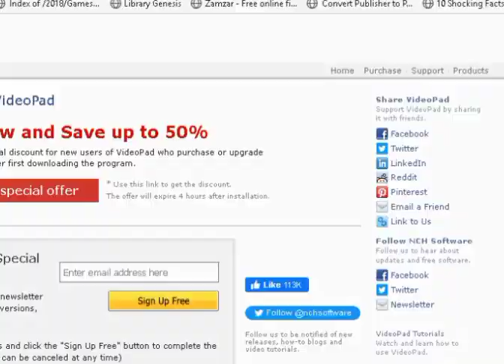kgatelopele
old South African drama series Kgatelopele with actors like Bra Biza